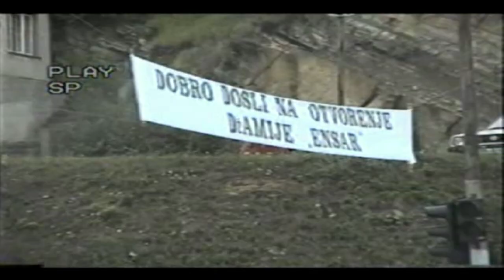DETALJI SA OTVARANJA ENSAR DŽAMIJE U ZENICI - 29. AUGUST 1998. GODINE